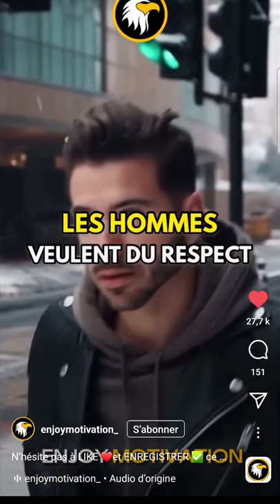la valeur que vous portez à votre parole est égale à la vôtre !